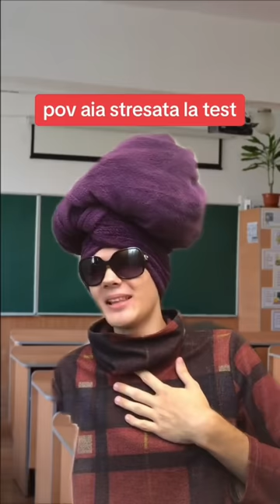CATALINA AND PROFA FUNNY TIKTOK COMPILATION